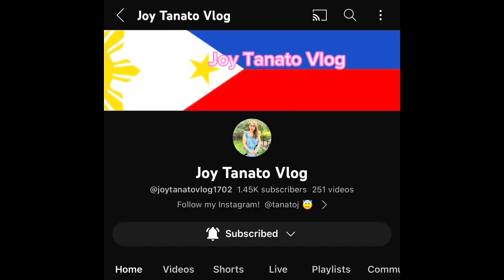Part 3 Ikea Day